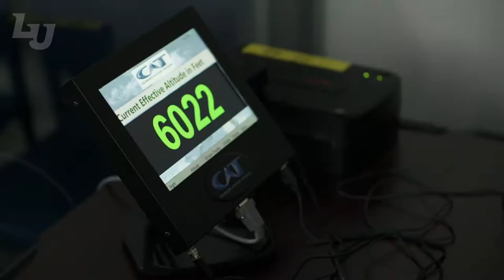Liberty University | School of Health Sciences